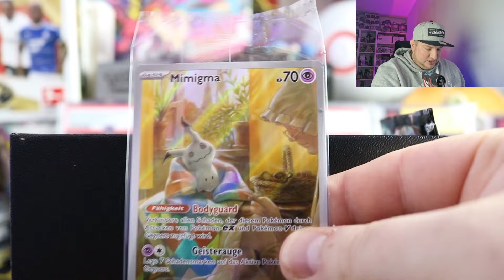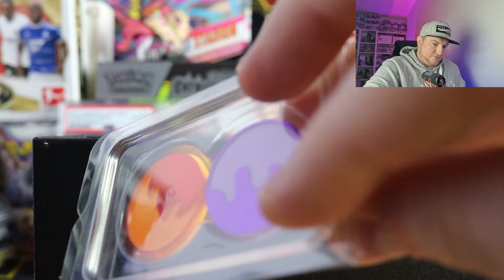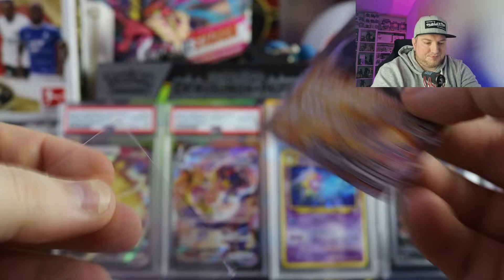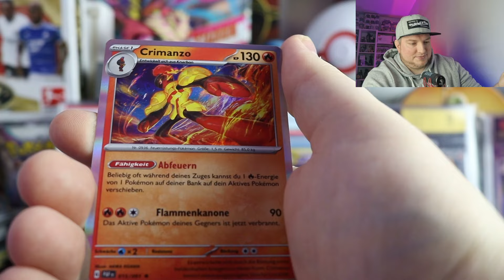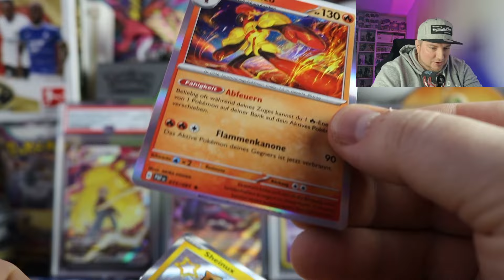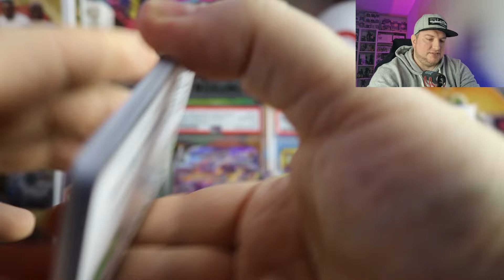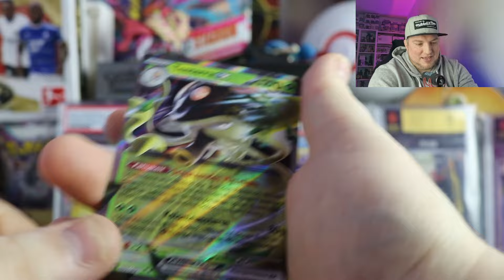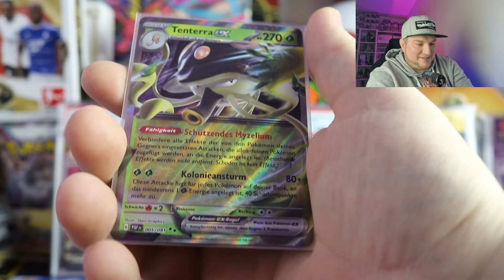POKEMON PALDEAS SCHICKSALE TOP TRAINER BOX - Die wohl schlechteste TTB auf ganz Youtube ....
Hi Leute.
Ich kann sie nun nach langer Verspätung auch endlich öffnen die Paldeas Schicksale TTB.
Ich wünsch euch viel Spass mit dem Video